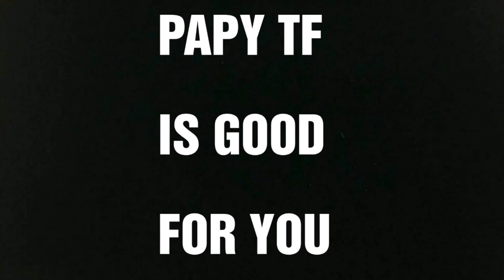Review Fr : Daijim Yonezama / Eurotoy